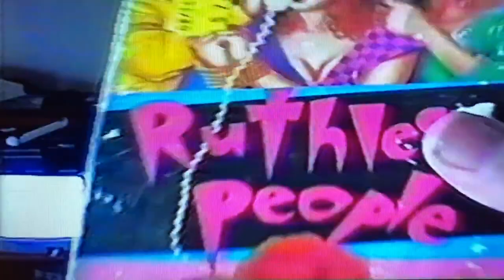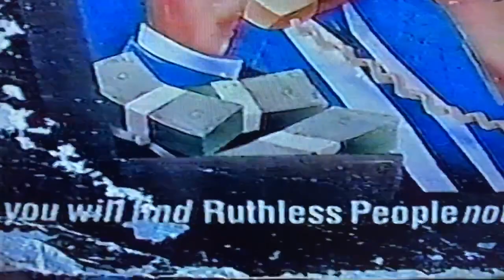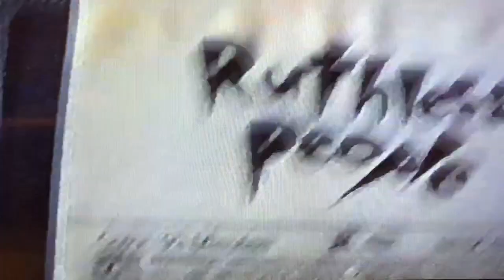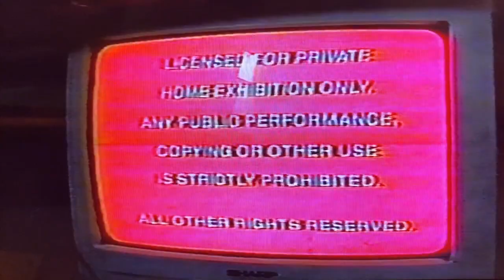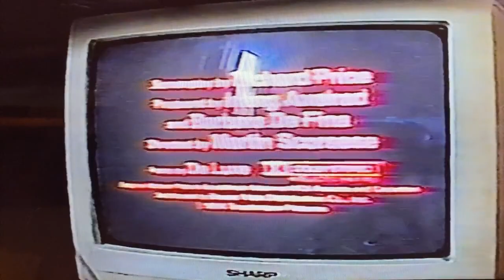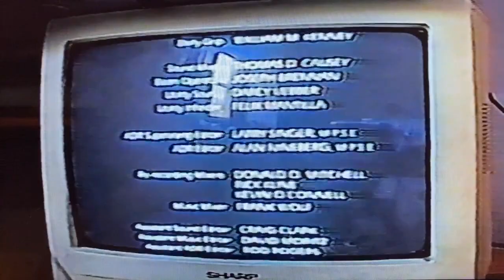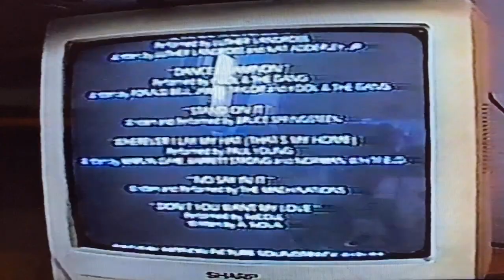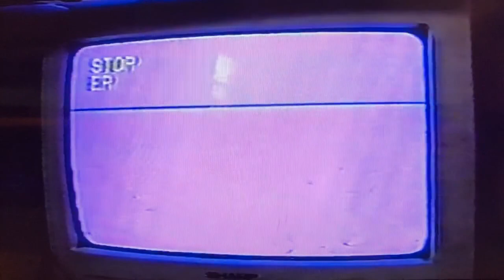Opening & Closing of Ruthless People 1987 VHS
This is Opening and Closing VHS of Ruthless People Mad From Touchstone People by Disney in 1986 Starring Danny Devito and Better Midler. This is Early 1987 Release From Touchstone Home Video Under The Rights by Walt Disney Company. Print Date 03/20/87

It Has:

*FBI WARNING Screens 1986

*Video Dealer Announcement

*Touchstone Home Video 1986 Logo

*The Color of Money Trailer

*Tough Guys Trailer

*Opending Credits

*Ending Credits with The Song "Morden Woman" by Billy Joel

*Black Screen Death Tone.